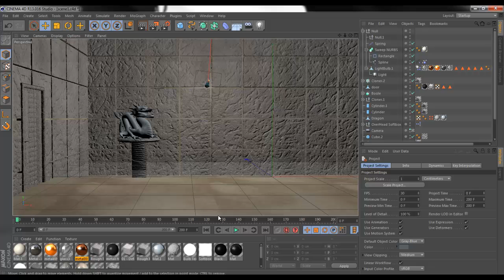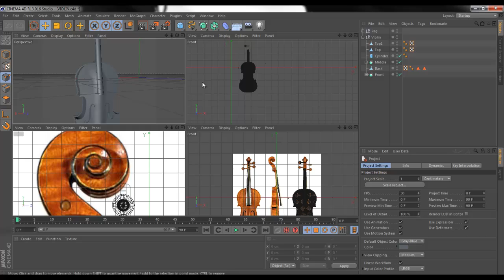Future Projects and CS:S Server Soon!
I'll keep you guys more updated on the intro giveaway results!
-GelTez

This video and project file is copyrighted to Project4D from protectmywork.com